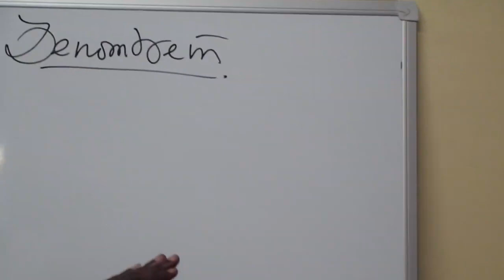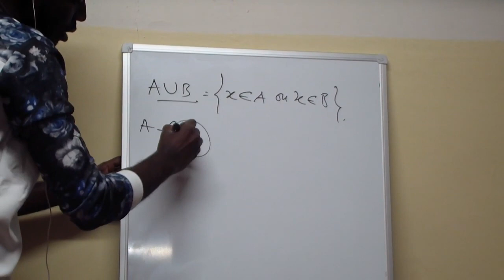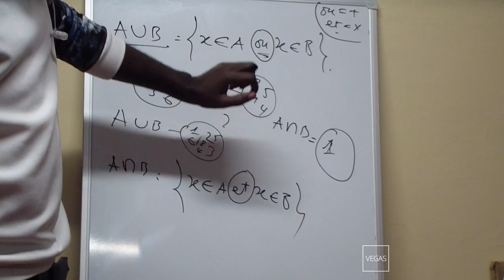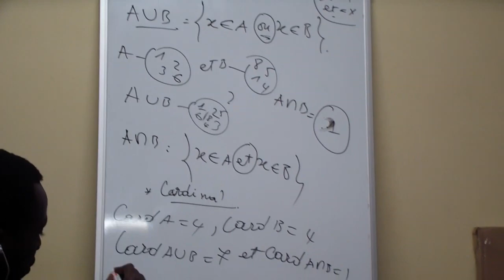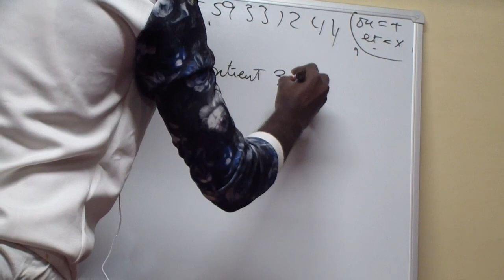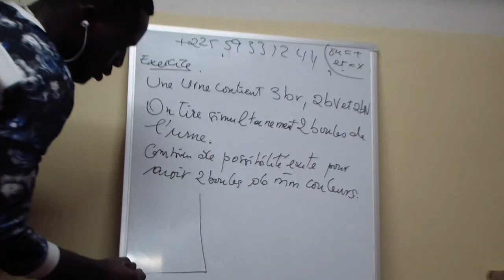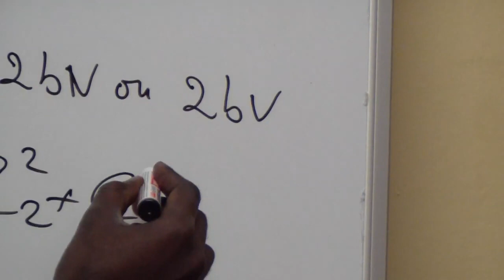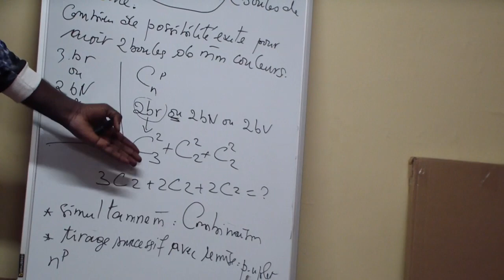DENOMBREMENT # 1ERE ...TERMINALE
Pour cette premiere partie de denombrement ,l'eleve doit au minimum s'attacher au termes primordiaux
la deuxieme partie pour bientot

rejoignez tous les groupes par whatssap.